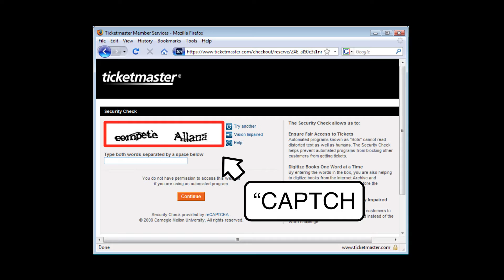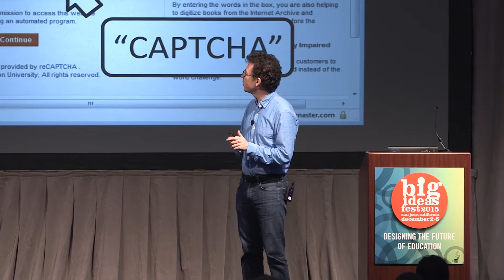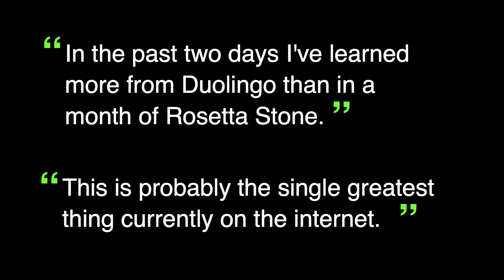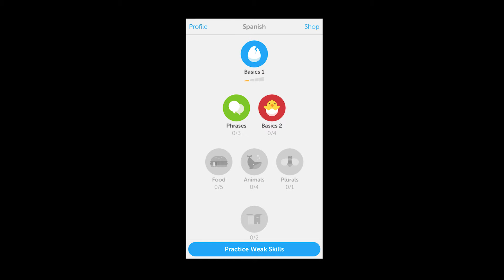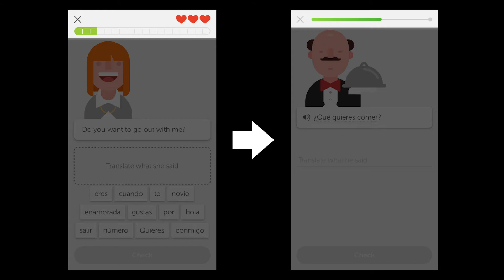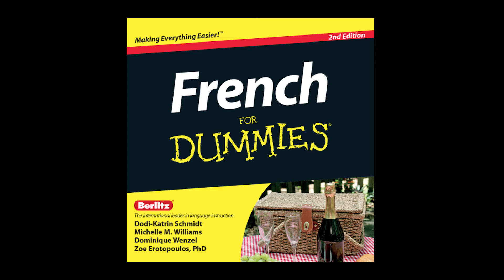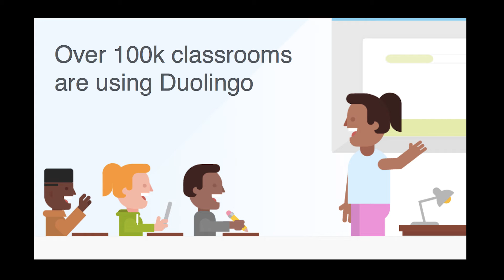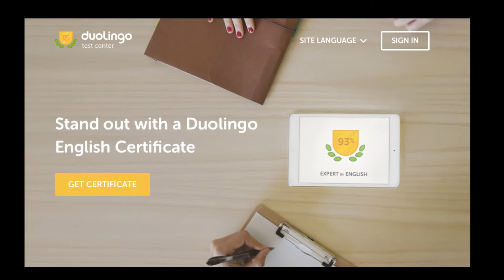Luis von Ahn | Duolingo: A Language Learning Platform For All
Realizing economic disparity often means educational disparity, Luis von Ahn, co-founder and CEO of Duolingo, outlines the process of making a language learning platform that is accessible to all. Fueled by constant data-driven improvements, Duolingo is now the most popular language learning platform in the world, used by everyone from Columbian school kids to Bill Gates.

to learn about Big Ideas Fest.